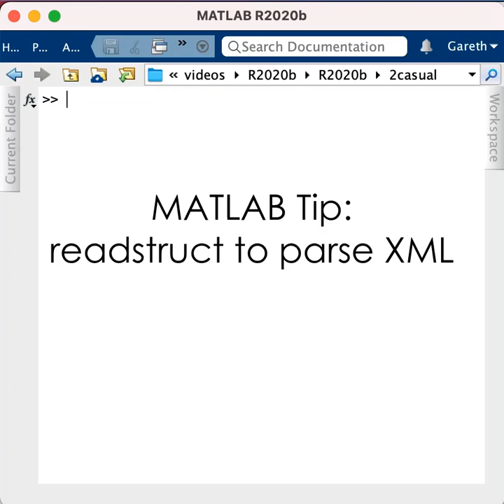MATLAB Coders: readstruct in R2020b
Short video to illustrate new feature in R2020b about readstruct that can parse an XML file.